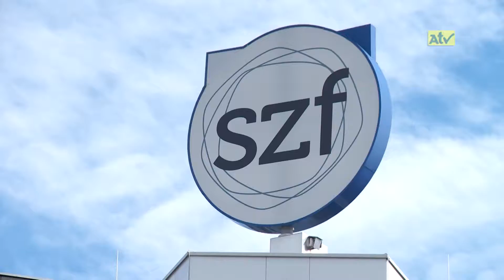Der Tourismusverband Fohnsdorf informiert...